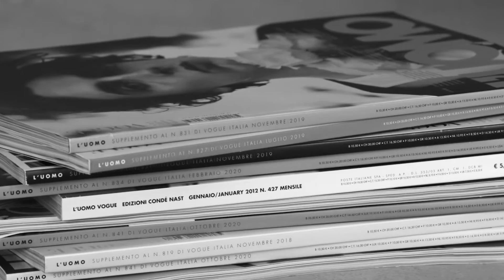LUOMO VOGUE COVER TWINS SHOT BY ANNE GEDDES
Director: Julie Stahl for Anne Geddes cover shoot L'Uomo Vogue
@ Blonde Studios